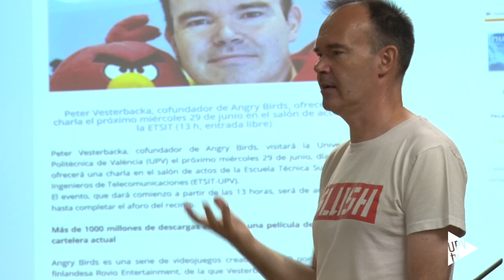Peter Vesterbacka en la UPV - Noticia @UPVTV, 29-06-2016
Talento y experiencia no le faltan. Peter Vesterbacka es el responsable de la imagen y mercadotecnia que hay tras Angry Birds; el videojuego desarrollado por Rovio Entertainment en el año 2009 convertido en todo un fenómeno mundial que ya supera los tres mil millones de descargas.

Del éxito de la saga de estos pájaros enfadados y de mucho más ha versado este finlandés en la charla – organizada por el Instituto Ideas de la Universitat Politècnica de València – que ha congregado a un nutrido grupo de personas en la Escuela Técnica Superior de Ingenieros de Telecomunicación.

Aunque seguirá siendo accionista de la firma, tras seis años al frente como Chief Marketing Officer, Vesterbacka ha anunciado su salida de la compañía. Capaz de arriesgarse, fue la pieza clave para dotar a la saga Angry Birds de un gran éxito.

Además de la conferencia que ha impartido, el cofundador de Angry Birds ha visitado StartUPV; la red de espacios de trabajo y cocreación de la Politècnica de València donde alumnos y emprendedores pueden llevar a cabo sus iniciativas y proyectos empresariales.

Y es que, como sostiene, el secreto del éxito es “no crear un juego para cien días, sino crear una marca de confianza que dure cien años”.